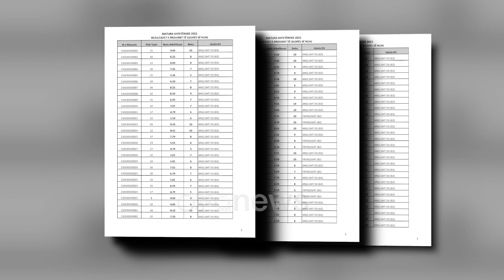MATURA 2021/ Këtu janë rezultatet e provimit të Gjuhës së Huaj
Rezultatet e provimit të gjuhës së huaj në maturën shtetërore tregojnë një rritje të notës ngelëse krahasuar me një vit më parë.

Gjithashtu është vënë re edhe një ule e nxënësve që kanë mundur të marrin notën maksimale 10.00 në provimin e gjuhës së huaj.

Provimi i gjuhës së huaj për maturantët këtë vit duket se ka qenë më i vështirë se një vit më parë, ose viti I pandemisë ka ndikuar te dijet e gjimnazistëve. këtë e tregojnë notat e nxënësve të publikuara dtën e enjte nga ministria e arsimit.

Nga 34 mijë maturantët janë vlerësuar me notën 10 absolute vetëm 36 prej tyre.

Krahasuar më një vit më parë ky numër është shumë më i ulët. Pasi për 2020 pikët maksimale i kanë marrë 182 maturantë.

Megjithatë notës 10 i shtohen dhe ata që kanë marrë nga 9.5 në 9.9.